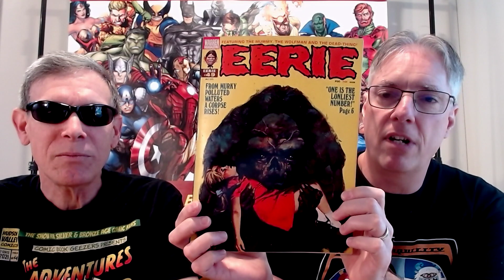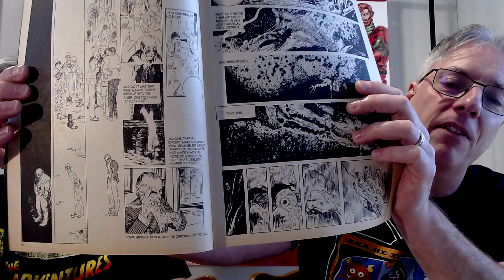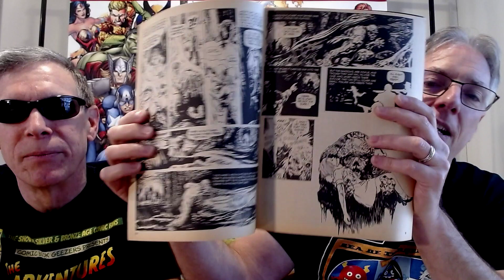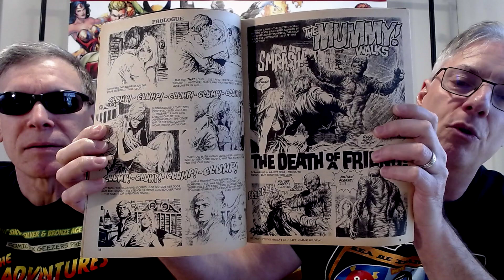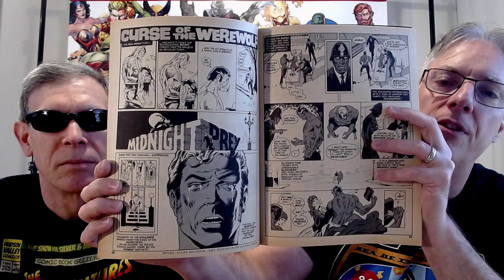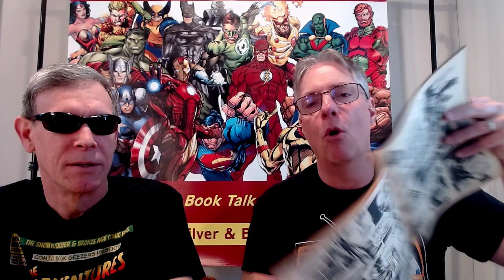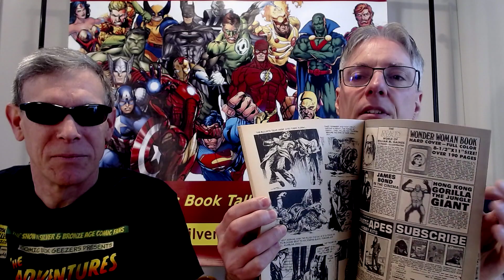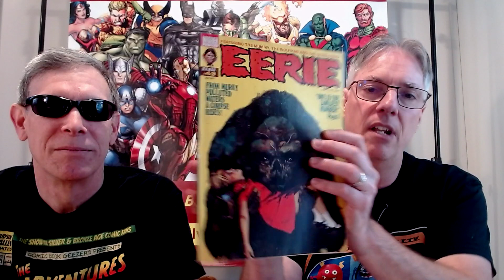Warren Magazines: Eerie #49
Join Pete & Wild Bill as they look inside the cover of Eerie #.49